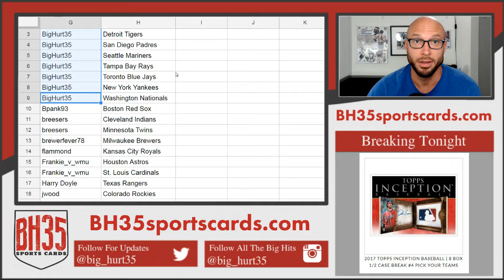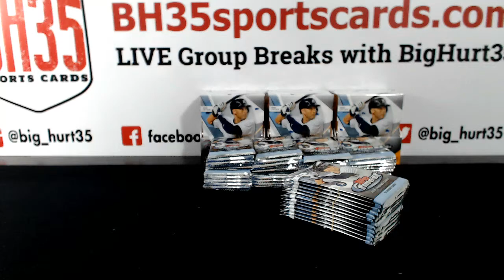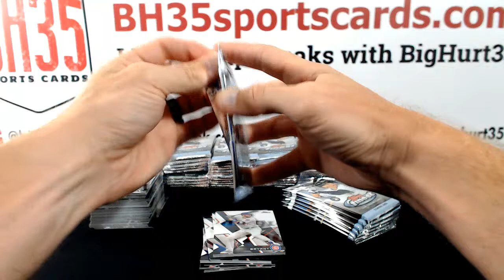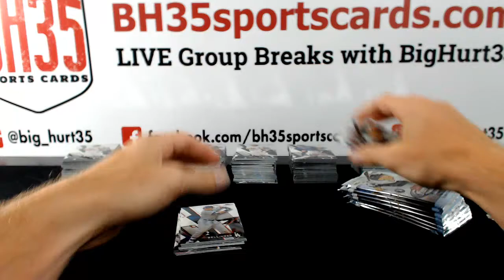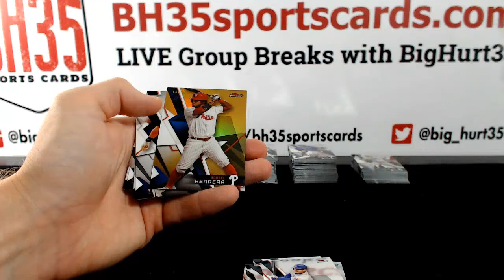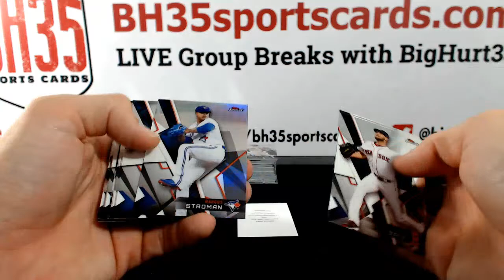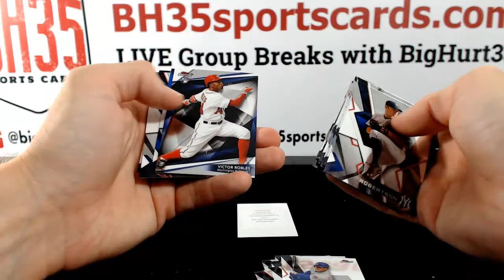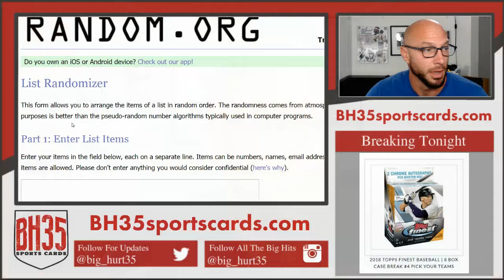2032 Topps Finest Baseball | 8 Box Case Break #4 Pick Your Teams